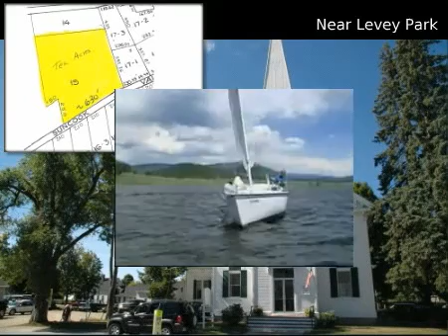$88,500 Single Family Home, Alton, NH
MLS #4054686 Located in Alton, New Hampshire

Ten wooded acres with 630andapos; frontage on Route 28 in the Rural zone. Possible subdivision potential. High daily traffic flow year round. There is a cleared turn-around area along the frontage where wood chips are stockpiled.The current pricing is well below the town-assessed value of $114,800. Check this out now!

 $88,500